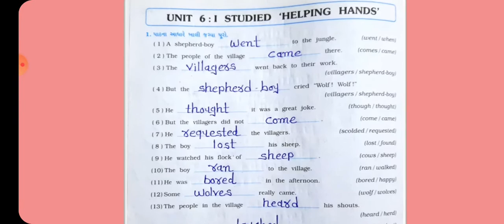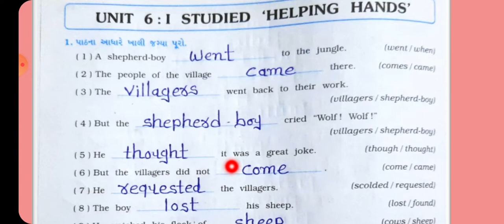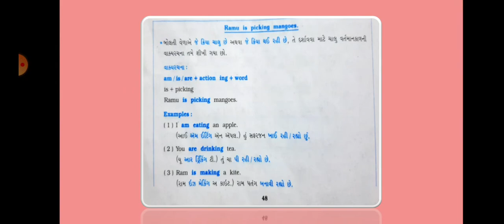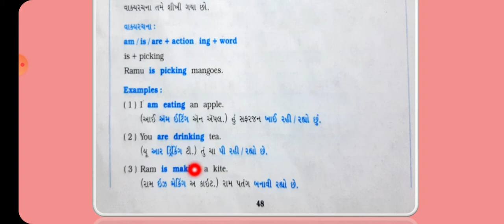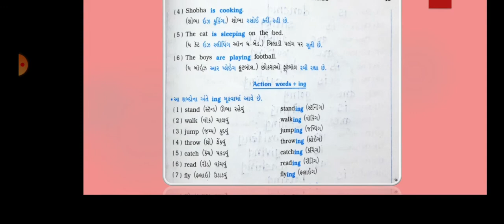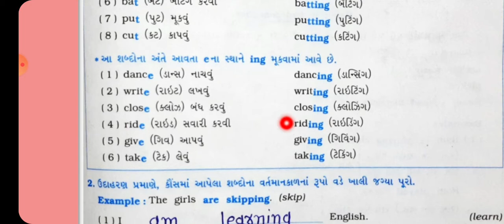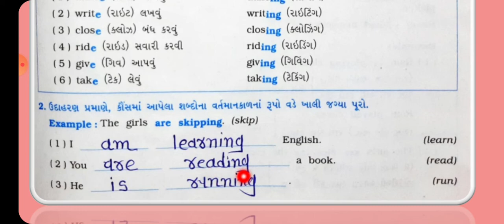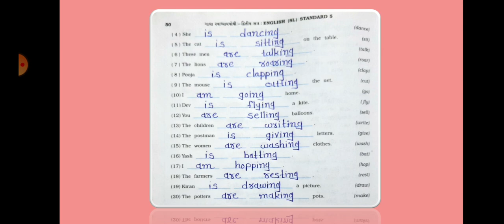Std - 5 English sem - 2 Unit - 6 I studied ' Helping hands' {સ્વાધ્યાયપોથી કાર્ય અંક - 1}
ધોરણ - 5 અંગ્રેજી sem - 2